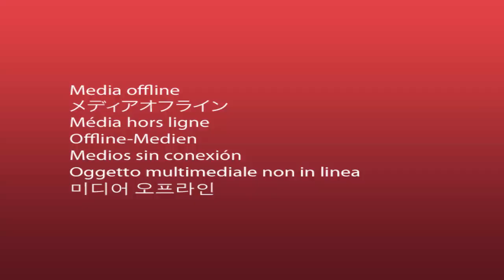Best Of Bacem Jaiem EMM Tunisian_League Phase_Aller 2022_2023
يرجى الإشتراك معنا على قناتنا ليصلكم كل جديدنا .. شكراً
فيديوهات كرة اليد التونسية والعربية